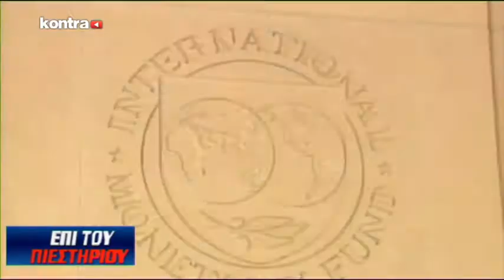ΕΠΙ ΤΟΥ ΠΙΕΣΤΗΡΙΟΥ 09/09/2016 ΜΕΡΟΣ 1 | Kontra Channel Hellas